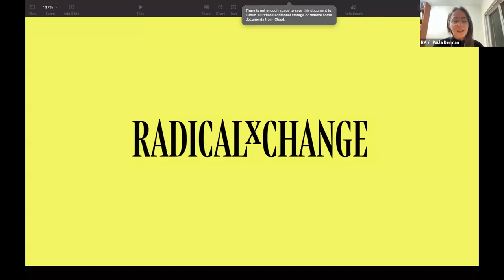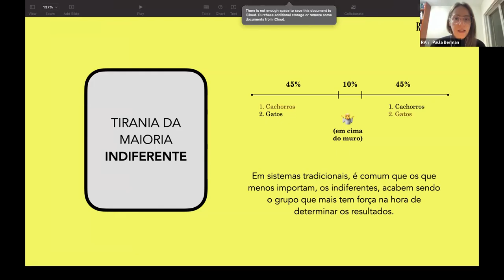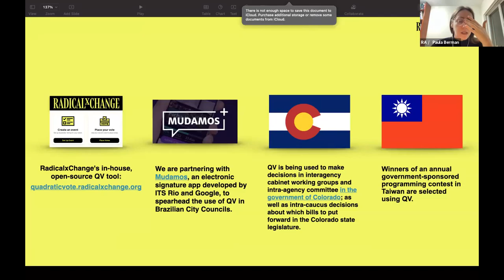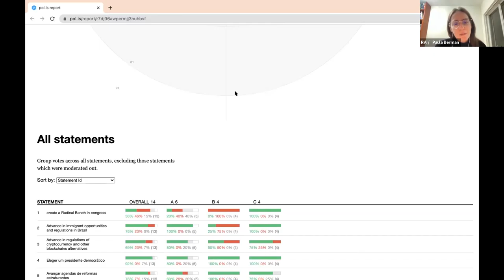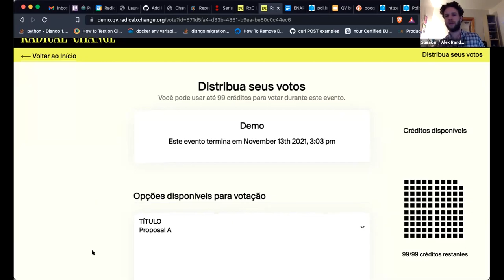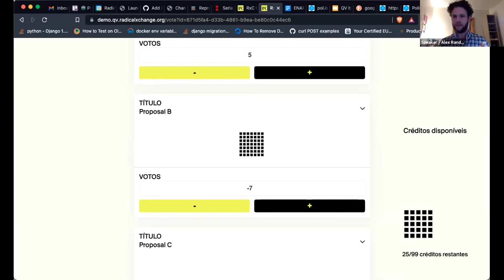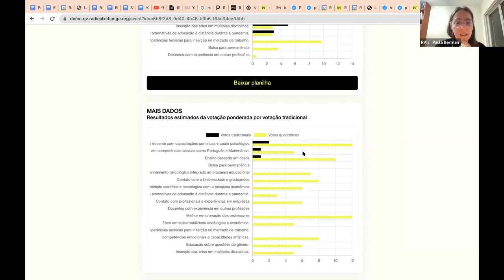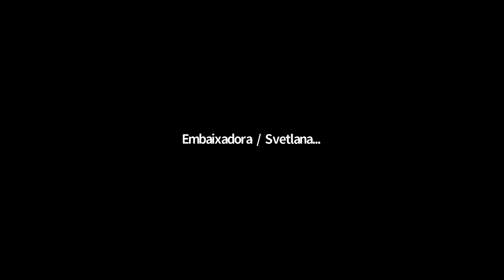Workshops VQ & pol.is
Vamos aprender e testar na prática duas ferramentas de decisão democrática — o pol.is e o voto quadrático — que ajudam a fazer deliberação em larga escala, com qualidade, e fazer processos decisórios mais inclusivos e plurais.

Matthew Prewitt is RadicalxChange Foundation’s president, a writer and blockchain industry advisor, and a former plaintiff’s side antitrust and consumer class action litigator and federal law clerk.

Jennifer Lyn Morone is RadicalxChange Foundation’s CEO and a multidisciplinary visual artist, activist and filmmaker.

Paula Berman is RadicalxChange Foundation's COO, a civic tech practitioner and researcher of digital identity.